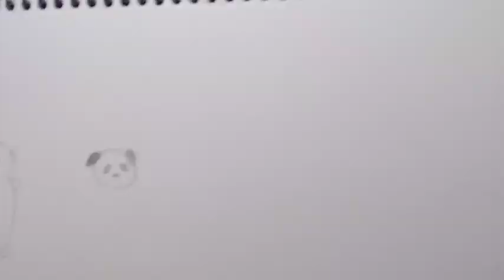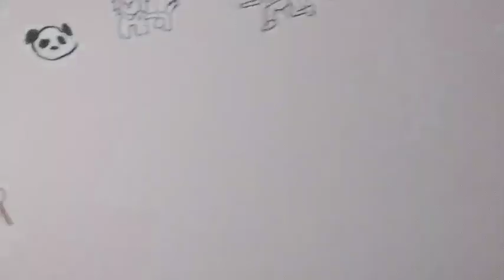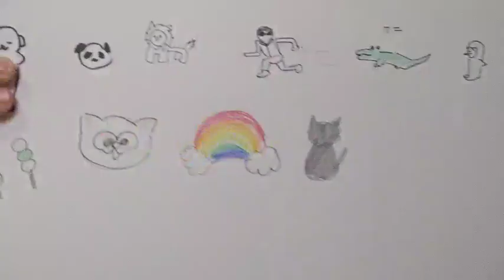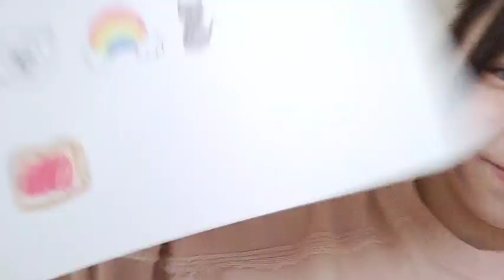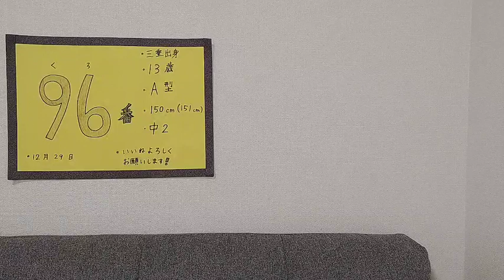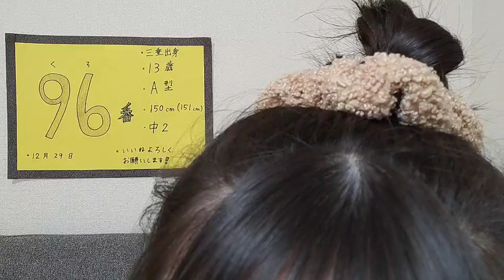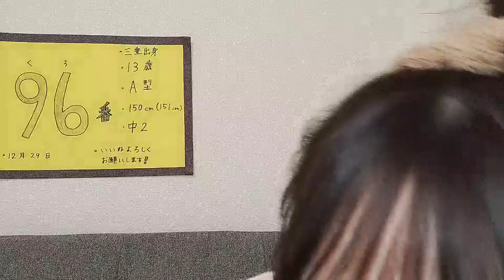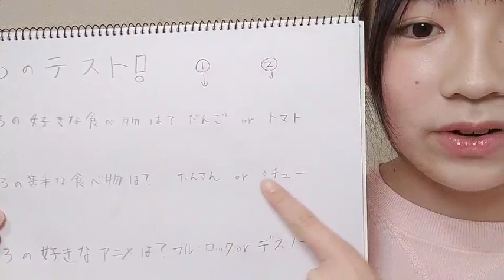nmb48 10th 96 2024年04月27日10時01分16秒 NMB48 第10期候補生エントリーナンバー96番